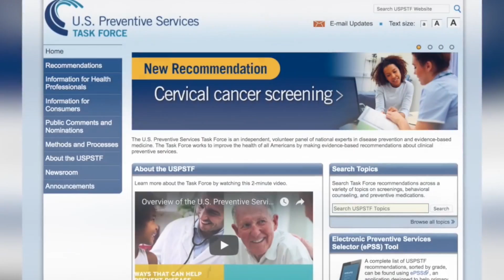Researchers Say Women Over 30 Can Replace Pap Test With HPV Screening | TIME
Researchers appointed by the U.S. Department of Health say if you’re a woman over age 30, it may be time to swap out your cervical screening test for a human papillomavirus test.